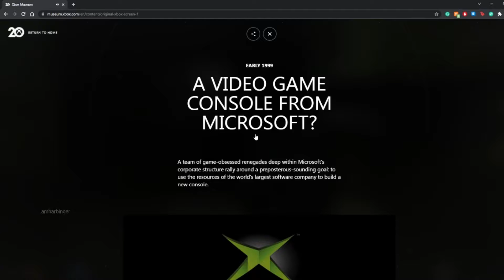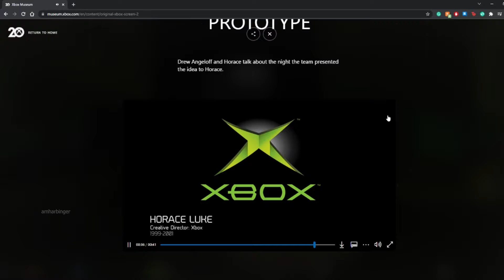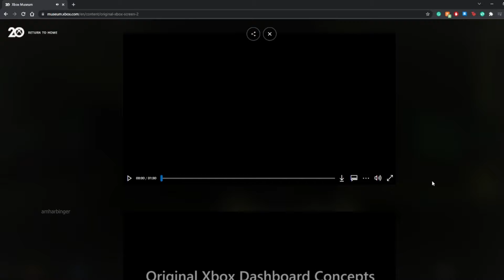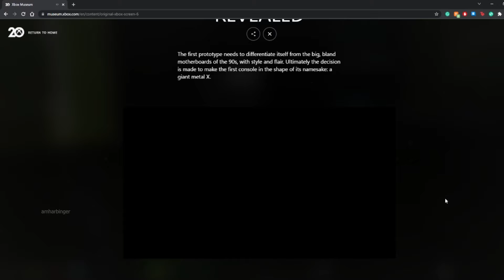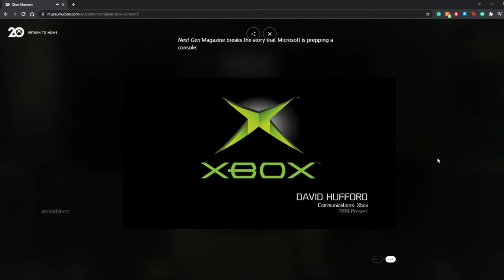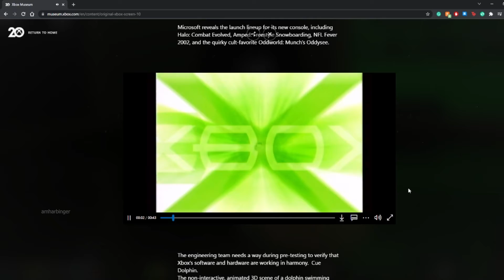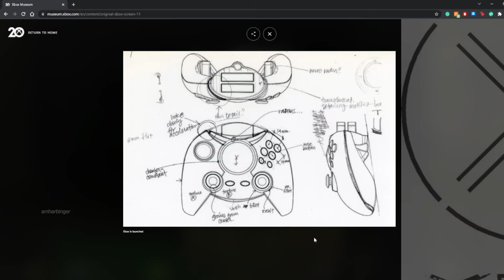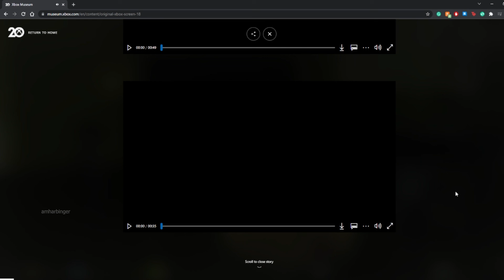Original Xbox 20th Anniversary Museum (Original Xbox Prototypes)